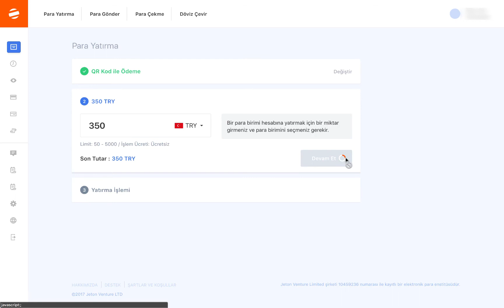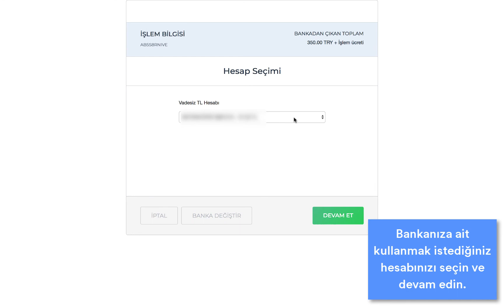Garanti QR Kod ile Para Yatırmak | Jeton Cüzdan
Jeton Cüzdan'a Garanti Bankası hesabınızdan QR Kod ile güvenle para yatırabilirsiniz.

Jeton Cüzdan'a QR Kod ile para yatırmak hem hızlı hem güvenli! Garanti Bankası hesabınızı kullanarak Jeton Cüzdan'a para yatırabilirsiniz. Sadece birkaç adımda Garanti Bankası QR Kod ile nasıl para yatırıldığını görmek için videoyu izleyebilirsiniz.

Jeton Cüzdan Nedir?
Yeni nesil cüzdanınız Jeton Cüzdan size birçok farklı ödeme yöntemi ile para yatırma ve para çekme seçeneği sunar. Jeton Cüzdan ile internetten ödemelerinizi güvenle yapabilir ve para gönderebilirsiniz. Üstelik anında döviz çevirebilirsiniz.